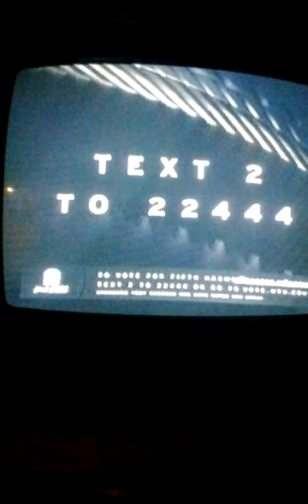Jay Pharoah Jay Z impression at the VMA's